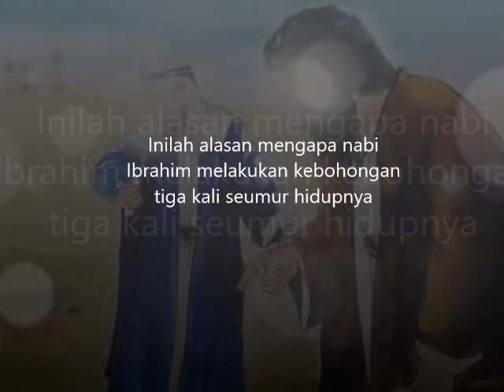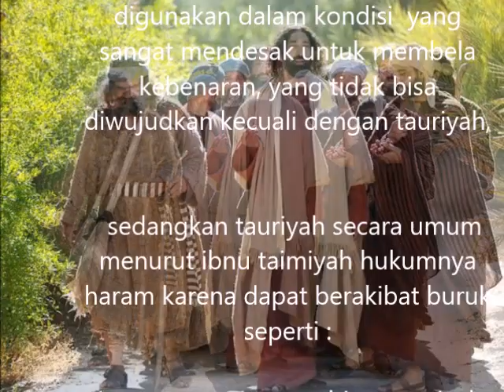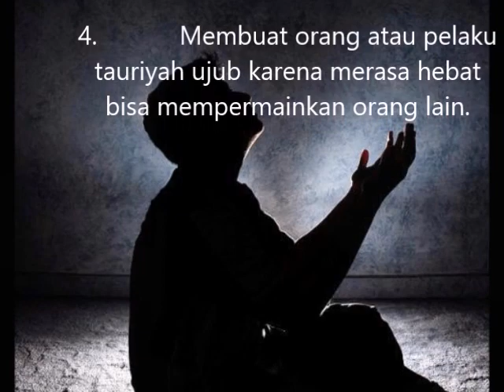Inilah alasan nabi ibrahim bohong tiga kali seumur hidupnya membuat ia tidak dapat memberi syafaat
Inilah alasan nabi ibrahim bohong tiga kali seumur hidupnya sehingga tidak dapat memberi syafaat

salah satu sifat para rasul utusan Allah adalah sidik  atau jujur tapi  ternyata dalam sejarah **nabi Ibrahim yang hanif** ini pernah berkata bohong sebanyak tiga kali karena itu dia diakhirat nanti ketika orang-orang datang meminta syafaat kepada beliau, beliau mengatakan bahwa beliau tidak bisa memberi safa'at karena pernah berbohong tiga kali selama hidupnya,

kemudian beliaupun menyuruh manusia untuk mengurus diri mereka masing-masing _"nafsi-nafsi"_. bohong apa saja yang telah dilakukan nabi Ibrahim as :
Dari Abu Hurairah ra. Bahwa Rasulullah saw. bersabda: Nabi Ibrahim as. tidak pernah berdusta kecuali sebanyak tiga kali, dua di antaranya menyangkut Dzat Allah, yaitu ucapannya: Sesungguhnya aku sakit. (Qs. Ash Shaffaat 37: 89). Dan ucapannya: Sebenarnya patung yang besar itulah yang memukulnya. (Qs. Al-Anbiyaa’ 21: 63). Yang satu lagi adalah menyangkut diri Sarah. Karena beliau datang ke sebuah negeri yang dikuasai seorang raja diktator bersama Sarah yang ketika itu sebagai seorang wanita yang paling cantik. Berkatalah ia kepada Sarah: Sesungguhnya raja diktator ini, jika ia mengetahui bahwa kamu adalah istriku maka dia akan mengalahkanku untuk merebutmu. Maka jika dia bertanya kepadamu katakanlah kepadanya bahwa kamu adalah saudara perempuanku. Sesungguhnya kamu memang saudara perempuanku dalam Islam (HR. Muslim No.4371)

Dari tiga perkataan bohong yang diucapkan nabi Ibrahim tersebut jelas bahwa semuanya adalah bukan suatu kebongan mutlak melainkan kebongan siasat untuk menyelamatkan hak-hak Allah. Atau disebut juga tauriyah yaitu menggunakan kaliamt yang memiliki makna yang benyak sehingga maksud  antara penyampai dan pendengar tidak sama dengan sengaja untuk mengecoh lawan bicara,
Menurut imam nawawi dalam al-adzkar bahwa  tauriyah hanya dapat digunakan dalam kondisi  yang sangat mendesak untuk membela kebenaran, yang tidak bisa diwujudkan kecuali dengan tauriyah,  sedangkan tauriyah secara umum menurut ibnu taimiyah hukumnya haram karena dapat berakibat buruk seperti :
1. orang yang biasa tauriyah mendorong pelakunya melakukan kebohongan
2. akan membat saling tidak percaya satu dengan yang lain (jangan-jangan bapak ini tauriyah)
3. bila lawan bicara menangkap ada kebohongan dalam redaksikata maka ia dicap pembohong
4. Membuat orang atau pelaku tauriyah ujub karena merasa hebat bisa mempermainkan orang lain.

wallahu a'lam.